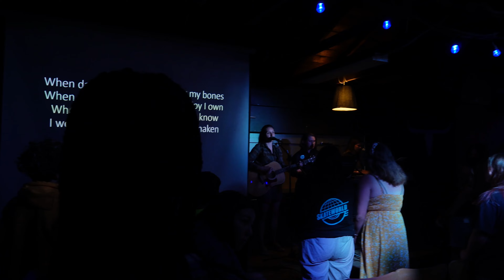CPC Campus by the Sea 2023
@theofficialberto  Vlog6: CPC Campus by the Sea 2023

Located in the beautiful Island of Santa Catalina, Campus by the Sea is a Christian Organization that it's main focus is to bring the youth into a deeper relationship with our Lord and Savior Jesus Christ, while at the same time having them enjoy God's beautiful creation. Thank you Campus by the Sea for an amazing time!

Cameras:
- Sony ZVE10

Filmers:
- Roberto Perez

Editing:
- Roberto Perez

Song: IMRSQD - Scotoma